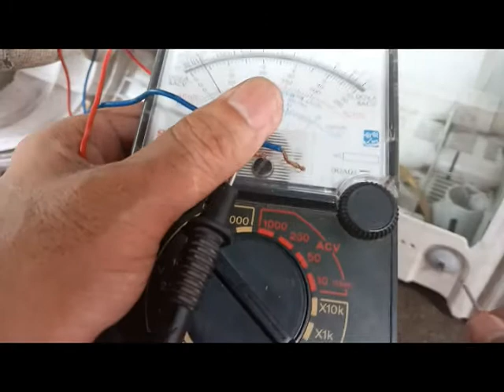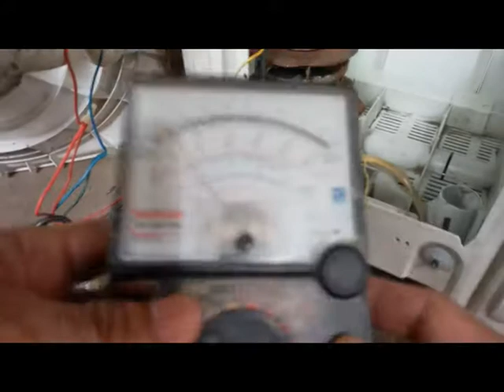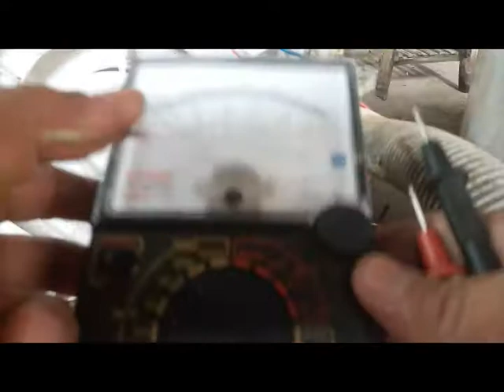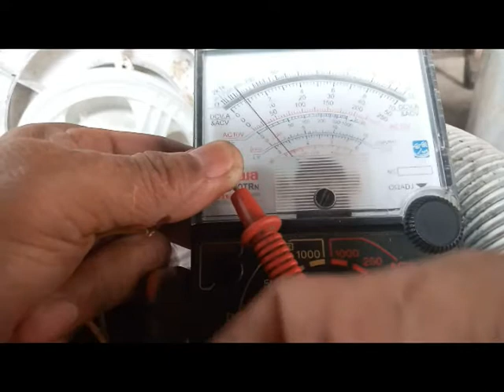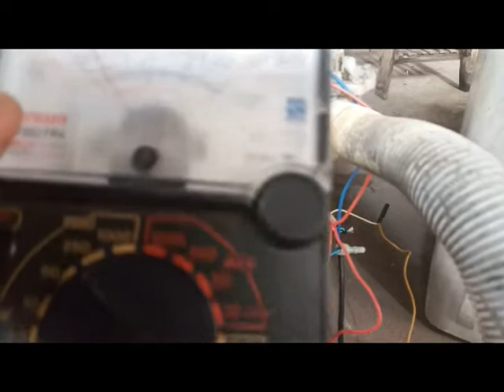Vlog #12: Paano mag ayos at mag palit ng gear box ng washing machine?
mga kabutingting tuturuan ko kayo paano gumawa ng gear box at mag iba pang sira ng washing machine kaya kung gusto nyo matutu mag subscribe na at mag like and share at wag kalimunan ang notification bell.. mga kabutingting!!!